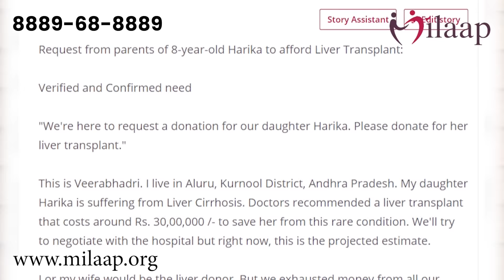அதிமுகவுக்கு சம்மட்டி அடி... MK Stalin Speech | Edapadi Palanisamy | ADMK | DMK